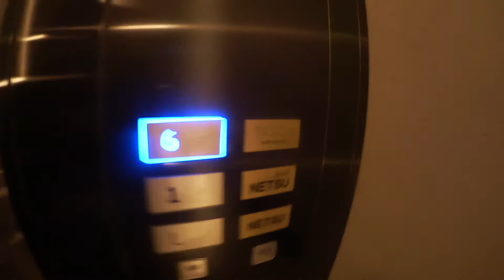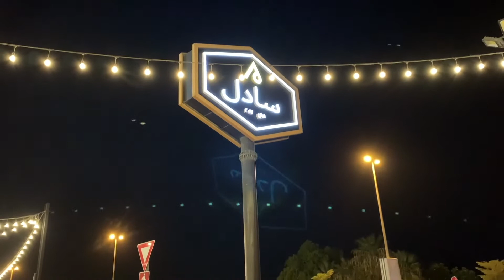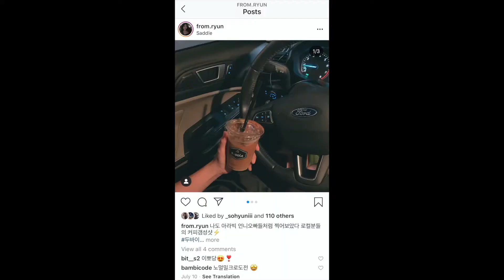두바이vlog] 진짜 오랜만에 night out! 포르투갈 유명 셰프 레스토랑 가서 저녁먹고 인스타 명소 카페 가서 커피 마시는 두바이 일상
그동안 외식을 하긴 했지만 아예 저녁을 먹으러! 그것도 호텔에 있는 레스토랑에서 오랜만에 밥 먹고 로컬 사람들에게 인기있는 커피집 가서 커피 마시는 영상입니다!

🎼_ Music by Pete Wentz of Fall Out Boy - Check Your Phone
       Fluffy by Smith The Mister